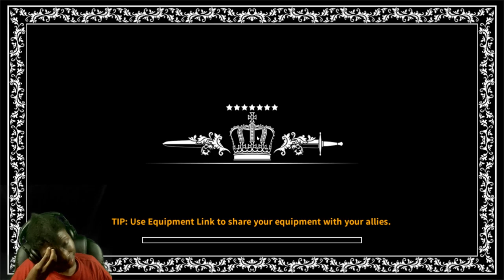Dragon Blaze | Episode 18 | PvP Session \o/